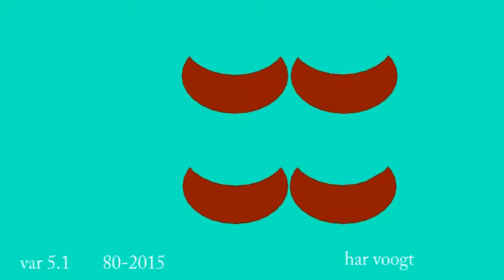var 5 1 106 107xt